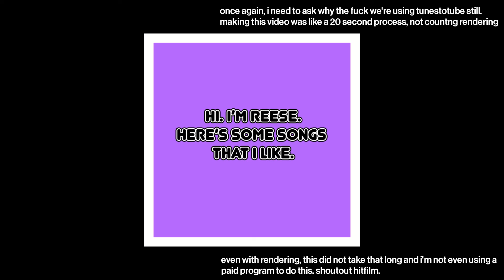some songs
ayo it's my birthday.
here's some songs that i like in a big ol' mashup.

songs included:
tyler, the creator - tamale
major lazer ft. pharrell - aerosol can
denzel curry - ultimate
playboi carti - half n half
baby keem ft. kendrick lamar - family ties
xxxtentacion - up like an insomniac (freestyle)
lil pump - molly
trillville - some cut
crowns of glory - i'm so grateful
jid - off da zoinkys (technically)
playboi carti ft. asap rocky - new choppa
ye west - father stretch my hands (toasty digital remix)